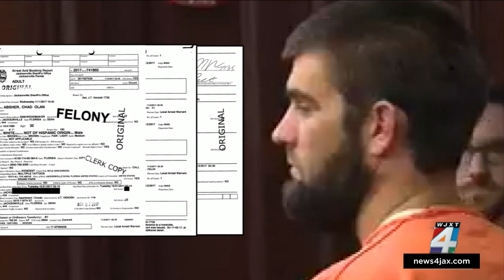Trial for Jacksonville man accused of killing ex-girlfriend, injuring sister begins Monday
On Monday, jury selection is expected to begin in the trial of the man charged with shooting and killing his former girlfriend and badly injuring her sister.